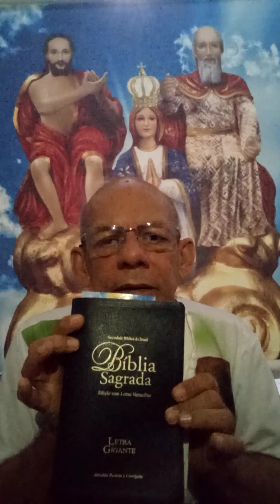chamandoparajesus, Mossoró-rn 07/11/2021